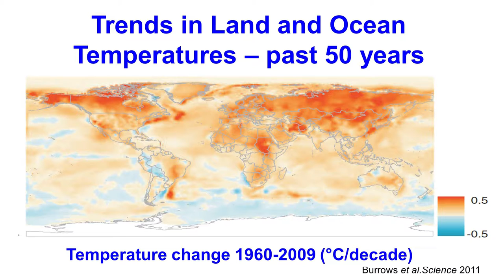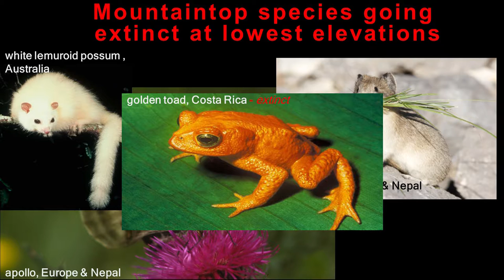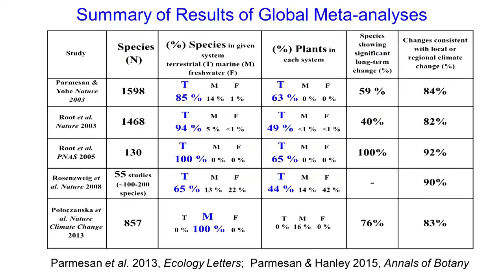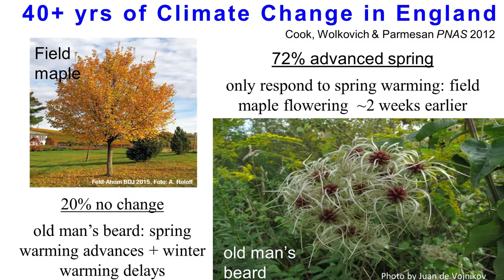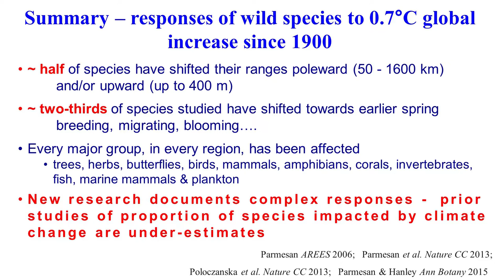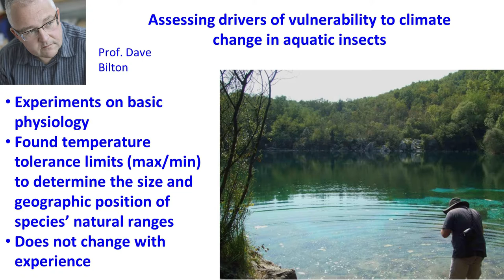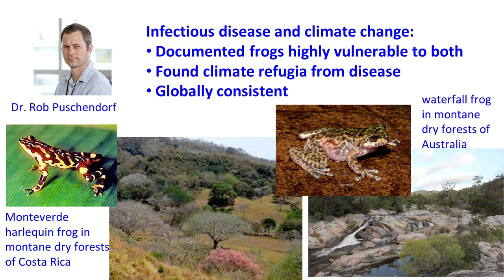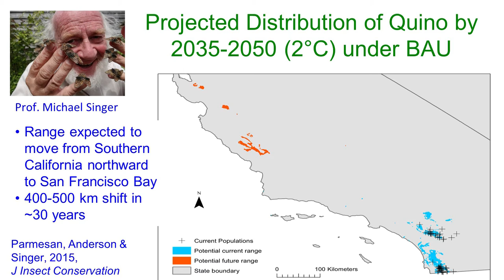Climate change: Professor Camille Parmesan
Professor Camille Parmesan, National Marine Aquarium Chair in Public Understanding of Marine Science and Human Health, Plymouth University

Camille's research focuses on the current impacts of climate change on wildlife, from field-based work on butterflies to synthetic analyses of global impacts on a broad range of species across terrestrial and marine biomes. She works actively with governmental agencies and NGOs to help develop conservation assessment and planning tools aimed at preserving biodiversity in the face of climate change.

Camille has been involved at national and international levels in several reports, panels and workshops operating at the interface of science, policy and conservation.